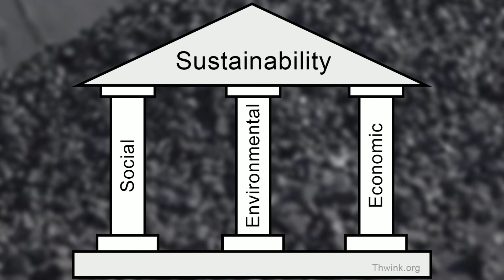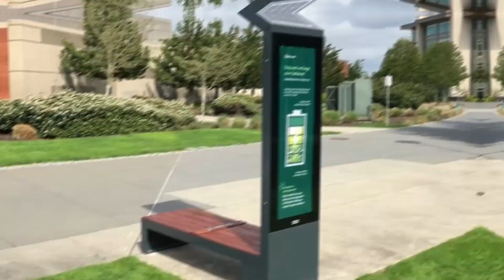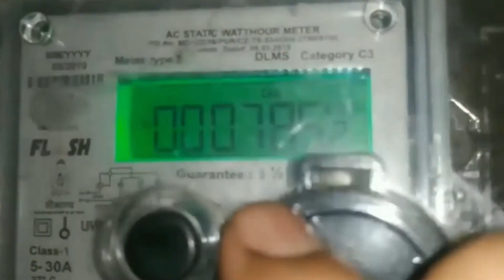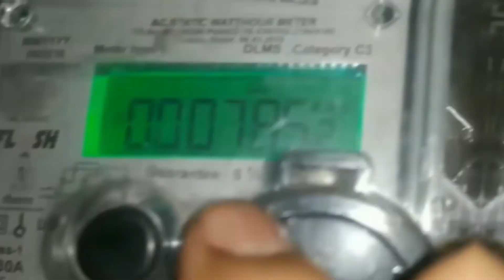Uruguay's Remarkable Journey to 98% Renewable Energy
Explore Uruguay's incredible journey to achieving a groundbreaking 98% renewable energy generation in this inspiring video. Starting with a glimpse of Uruguay's stunning landscapes, the host guides us through the nation's history of heavy fossil fuel dependence in the early 2000s, leading to a transformative commitment to diversification, competitiveness, and sustainability. Through interviews with experts, the video highlights Uruguay's strategic focus on wind, solar, and biomass, attracting investments and fostering innovation. Key elements include substantial investment in infrastructure, strong policy measures, smart grid technologies, and public support initiatives. Uruguay's success is showcased with impressive statistics on its current renewable energy mix. The video acknowledges the responsible use of minimal fossil fuels (2%) for specific energy demands, emphasizing the nation's dedication to sustainability. The host concludes by encouraging viewers to support renewable energy for a cleaner and greener future.

climate education